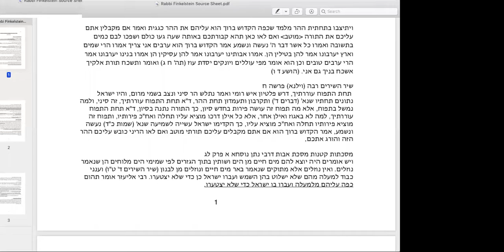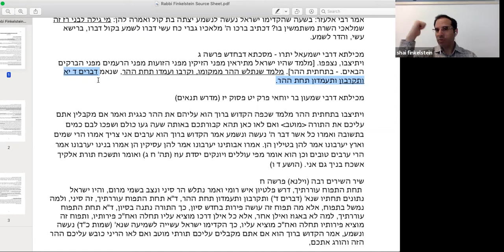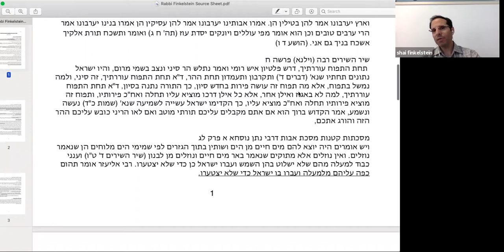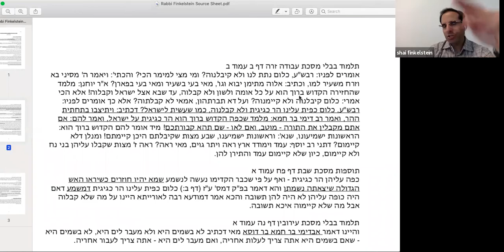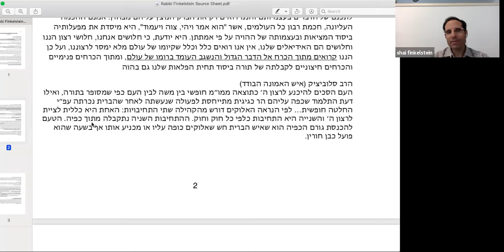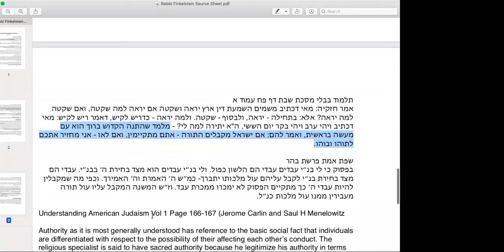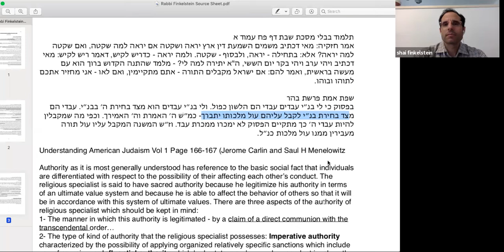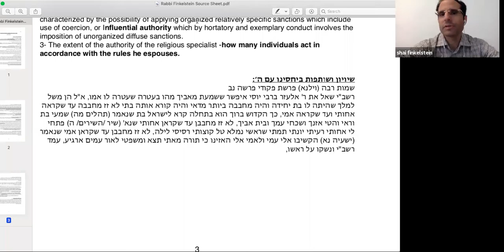Rabbu Shai Finkelshtein, 14/05/2020